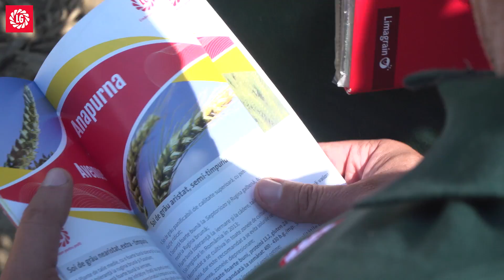Din Pasiune pentru Agricultura, Sopema SRL, porumb, LG 30.500, Hydraneo, Limagrain